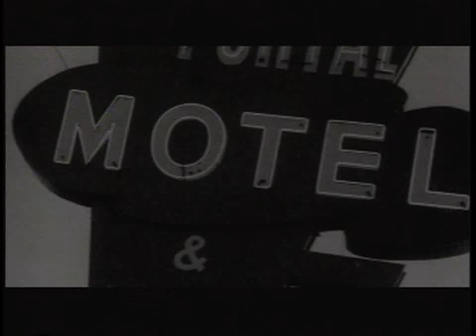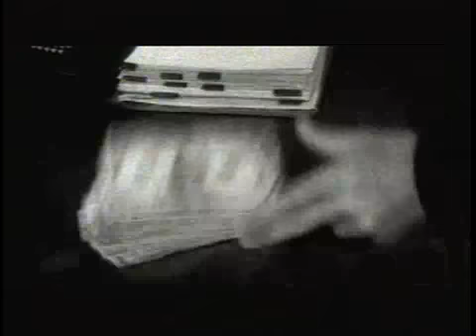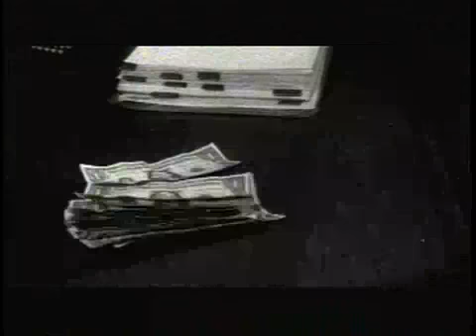Mote Hell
Brimm Man vigilante makes his way through hell.